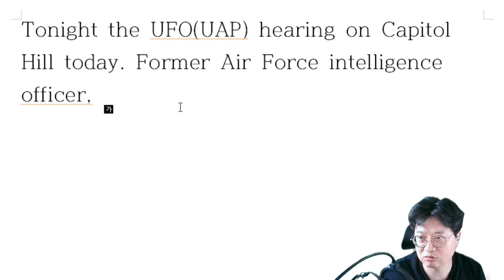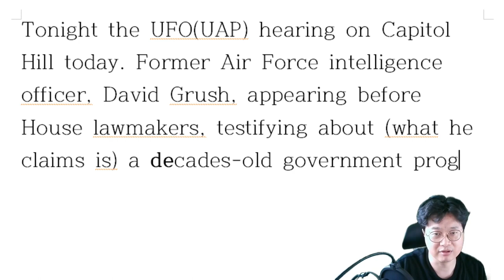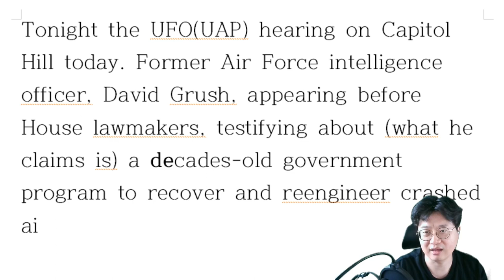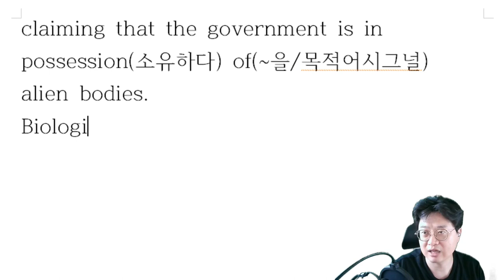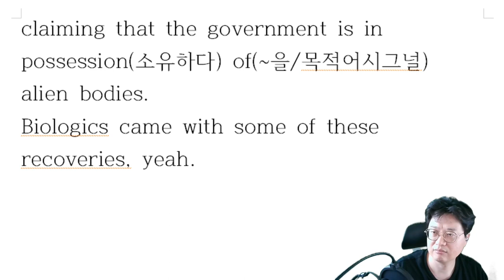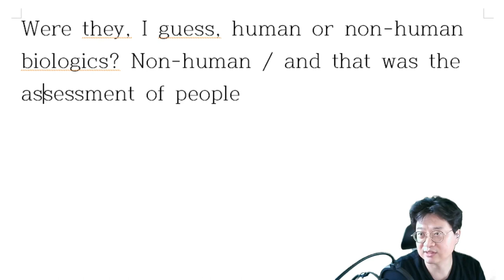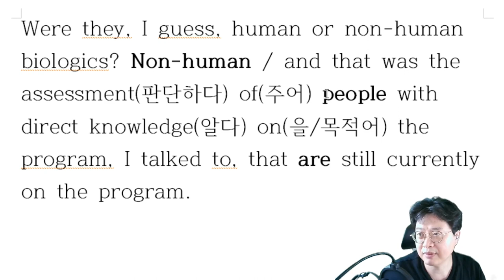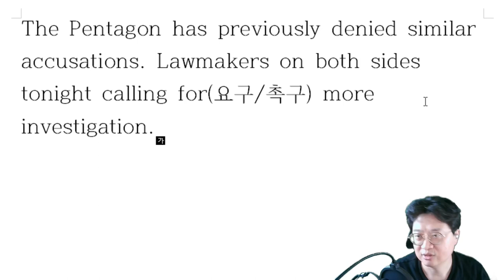[해설] UFO 청문회 소식